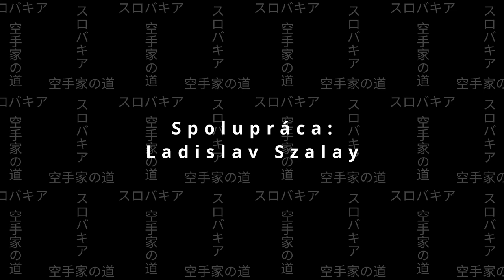Rastislav Mráz | Cesty Slovenských Karatistov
Vypočujte si príbeh karatistu, senseia, trénera Rastislava Mráza (8. dan)

Rastislav Mráz je historicky najúspešnejší reprezentačný tréner seniorov Slovenska – prvé a doteraz jediné zlato z majstrovstiev sveta a majstrovstiev Európy seniorov.

Japonskí majstri Rastislava Mráza:
Shuji Tasaki – 9. Dan Hanshi
Seiichi Fujiwara – 8. Dan Hanshi
Akira Shiomi – 9. Dan Hanshi
Masataka Muramatsu – 9. Dan Hanshi

Ak viete o niekom kto si zaslúži podobné video ozvite sa nám